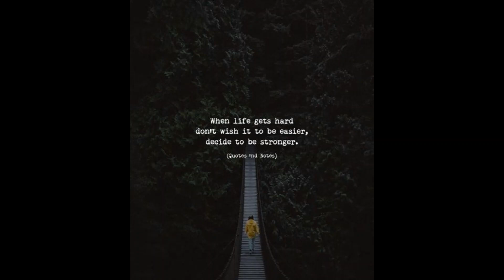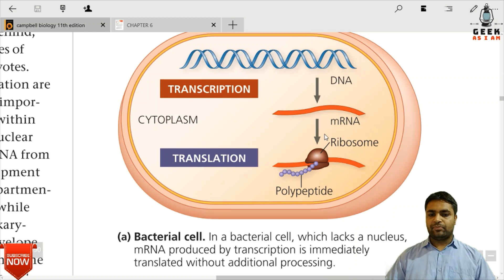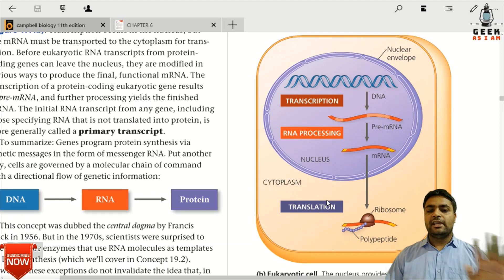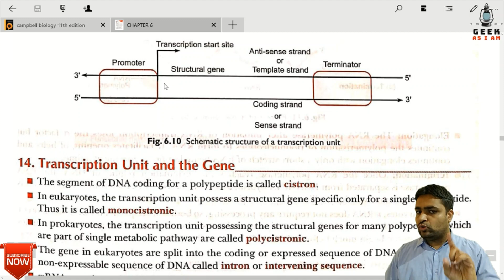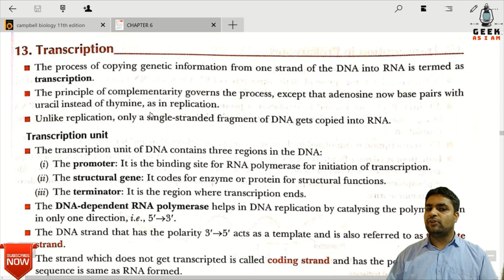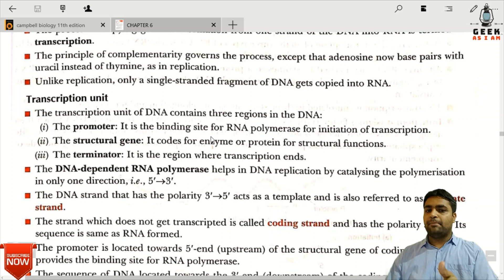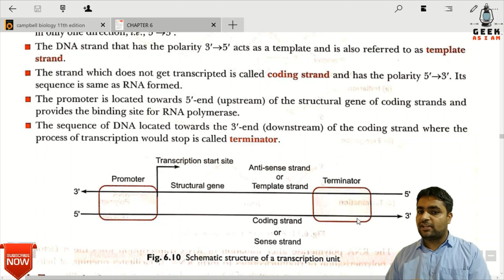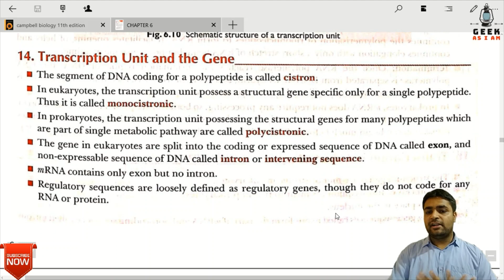TRANSCRIPTION AND TRANSCRIPTION UNIT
Transcription is the first of several steps of DNA based gene expression in which a particular segment of DNA is copied into RNA (especially mRNA) by the enzyme RNA polymerase.
Both DNA and RNA are nucleic acids, which use base pairs of nucleotides as a complementary language. During transcription, a DNA sequence is read by an RNA polymerase, which produces a complementary, antiparallel RNA strand called a primary transcript.

Transcription proceeds in the following general steps:
RNA polymerase, together with one or more general transcription factors, binds to promoter DNA.
RNA polymerase generates a transcription bubble, which separates the two strands of the DNA helix. This is done by breaking the hydrogen bonds between complementary DNA nucleotides.
RNA polymerase adds RNA nucleotides (which are complementary to the nucleotides of one DNA strand).
RNA sugar-phosphate backbone forms with assistance from RNA polymerase to form an RNA strand.
Hydrogen bonds of the RNA–DNA helix break, freeing the newly synthesized RNA strand.
If the cell has a nucleus, the RNA may be further processed. This may include polyadenylation, capping, and splicing.
The RNA may remain in the nucleus or exit to the cytoplasm through the nuclear pore complex.
The stretch of DNA transcribed into an RNA molecule is called a transcription unit and encodes at least one gene. If the gene encodes a protein, the transcription produces messenger RNA (mRNA); the mRNA, in turn, serves as a template for the protein's synthesis through translation. Alternatively, the transcribed gene may encode for non-coding RNA such as microRNA, ribosomal RNA (rRNA), transfer RNA (tRNA), or enzymatic RNA molecules called ribozymes. Overall, RNA helps synthesize, regulate, and process proteins; it therefore plays a fundamental role in performing functions within a cell.
In virology, the term may also be used when referring to mRNA synthesis from an RNA molecule (i.e., RNA replication). For instance, the genome of a negative-sense single-stranded RNA (ssRNA -) virus may be template for a positive-sense single-stranded RNA (ssRNA +)[clarification needed]. This is because the positive-sense strand contains the information needed to translate the viral proteins for viral replication afterwards. This process is catalyzed by a viral RNA replicase.